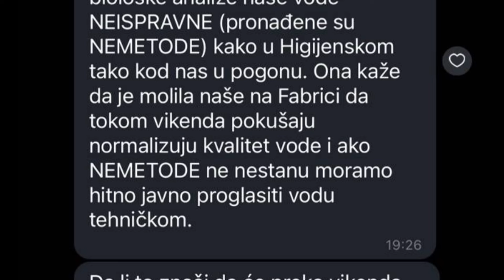NOVI SAD: Bura u čaši vode...